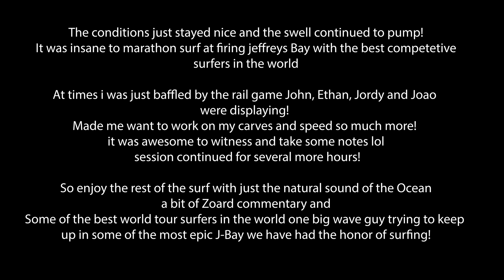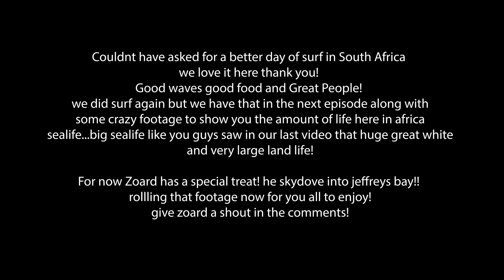J-BAY PUMPING 8FT SUPER SESSION, JOHN PUTS ON A CLINIC WITH JORDY, ETHAN, JOAO AND MORE!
My signature fcs big wave and step up fins

Signature Collection with Vans!